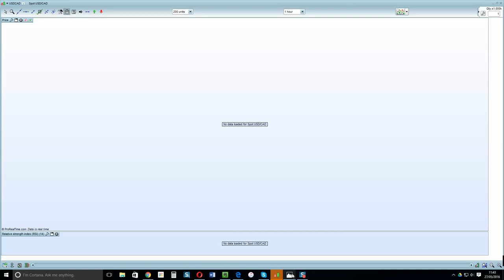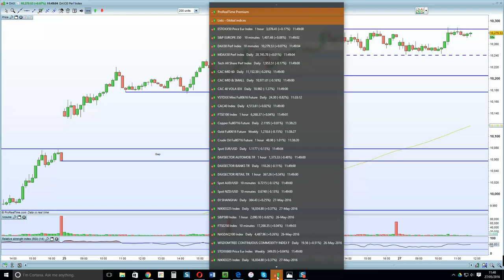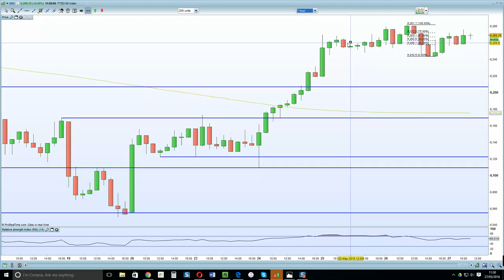European markets look fatigued, EURO and YEN into support indicated risk off